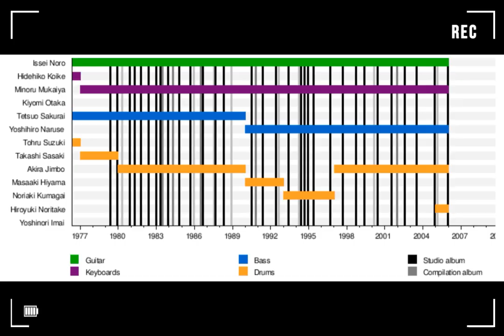1979 Live - first album 🎸 Casiopea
Casiopea 🎸 adalah band jazz fusion Jepang yang dibentuk pada tahun 1976 oleh gitaris Issei Noro , bassis Tetsuo Sakurai , drummer Tohru "Rika" Suzuki, dan pemain keyboard Hidehiko Koike.

Pada tahun 1977, keyboardist Minoru Mukaiya dan drummer Takashi Sasaki bergabung, menggantikan Koike dan Suzuki. Mereka merekam album debut mereka Casiopea (1979)

Pada tahun 1980, drummer Akira Jimbo bergabung dengan band.

📚 Anggota :
Issei Noro ( gitar )
Kiyomi Otaka ( keyboard )
Yoshihiro Naruse ( bass )
Yoshinori Imai ( drumd )

Anggota sebelumnya :
Hidehiko Koike
Tohru "Rika" Suzuki
Minoru Mukaiya ( keyboard )
Tetsuo Sakurai ( bass )
Takashi Sasaki
Masaaki Hiyama
Noriaki Kumagai
Akira Jimbo ( drum )

🎸 Mulai tahun 2012, mereka membentuk Casiopea 3rd sebagai spin-off dari aslinya, menampilkan Kiyomi Otaka pada keyboard dan anggota kembali, Issei Noro, Akira Jimbo, dan Yoshihiro Naruse.

Pada tanggal 1 Juli 2022, diumumkan bahwa Yoshinori Imai akan menjadi drummer baru band setelah Akira Jimbo meninggalkan Casiopea 3rd, dan band ini akan berganti nama menjadi Casiopea-P4.

Sejarah :
Cassiopeia ke-1 (1976–1989)
📝 Minoru Mukaiya dan Tetsuo Sakurai dianggap sebagai bagian dari "barisan klasik" Casiopea.

Casiopea ke-2 (1990–2006)
📝 Noriaki Kumagai menggantikan Hiyama sebagai drumer dari tahun 1993 hingga 1996.

Casiopea ke-3 (2012–2022)
📝 Pada April 2012, pembentukan Casiopea 3rd diumumkan dengan Kiyomi Otaka bergabung pada keyboard, menggantikan Minoru Mukaiya, yang memimpin tim produksi musiknya sendiri.

Casiopea-P4 (2022–sekarang)
📝 Pada tanggal 1 Juli 2022, Issei Noro mengumumkan di situs band bahwa Yoshinori Imai akan menjadi drummer baru, dan band akan berganti nama menjadi Casiopea-P4.